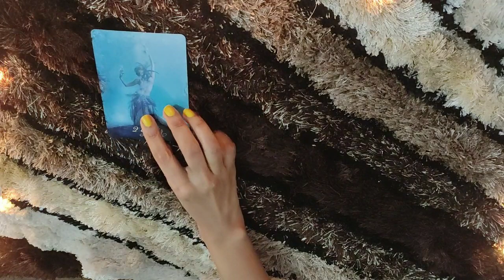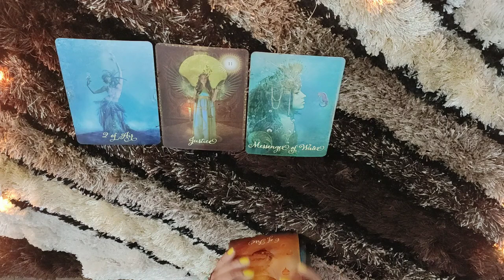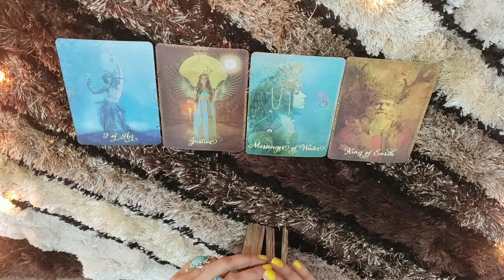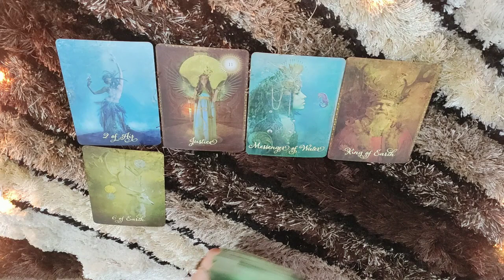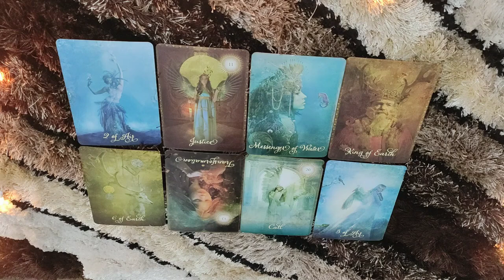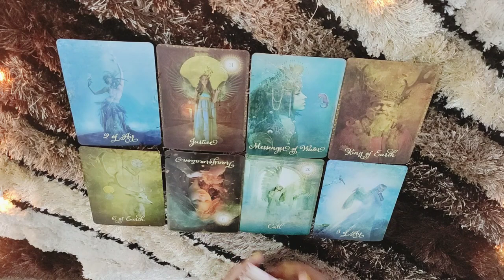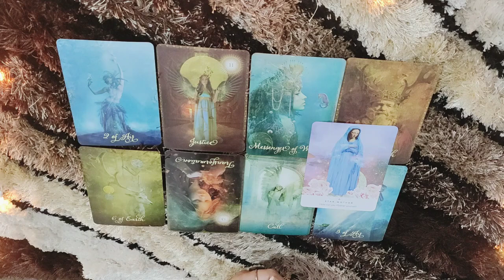*SAGITTARIUS- THIS DELAY IS FOR A REASON* LOVE READING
This reading is  for SAGITTARIUS people for december. I hope you enjoy it.

ttps://youtu.be/aHP__Rdn26M

tps://youtu.be/N_KdLi15e1U